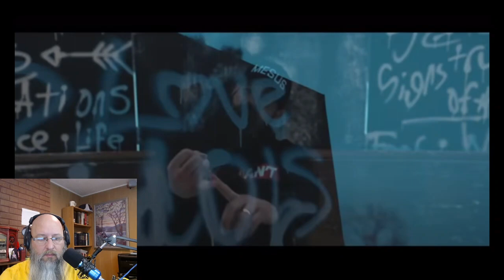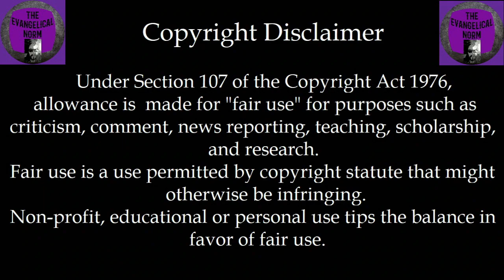Unsolicited #46 "Christian't" Mesus - First Time Reaction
One of my brothers sent this guy's video to me and asked me to give it the Unsolicited treatment. so here it is. A guy by the name of Mesus who I have never heard of before. Gotta say, based off of this...not a fan